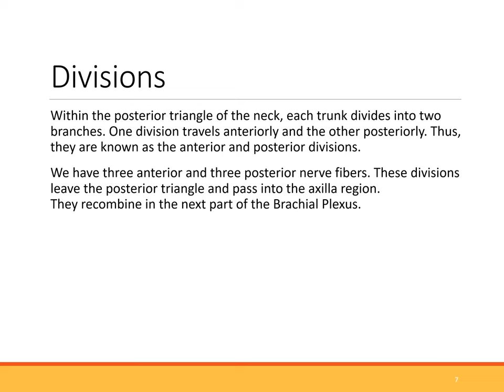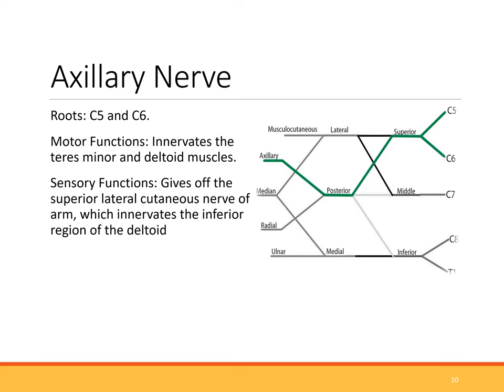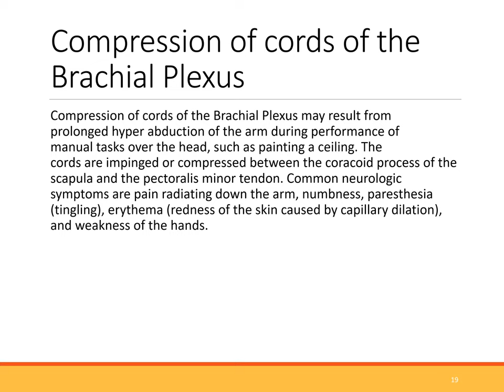Brachial Plexus PPT (Slide Presentation)